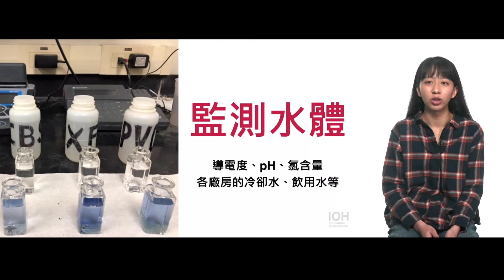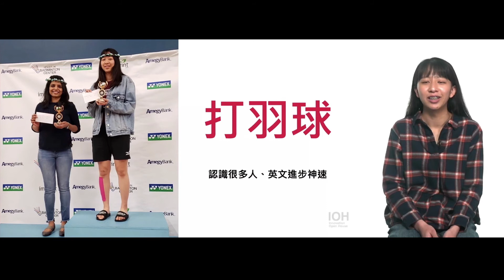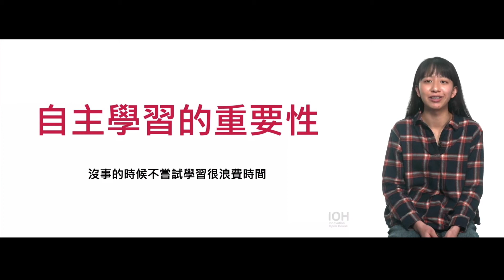念科大 機械群【環安衛系】「美國台塑下游工廠 Inteplast Group實習」明志科大學姐 l EP3 環安系實習經驗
最初因為大考失利，她抱持著讀書讀不贏別人，就要有更多的實務經驗的心態，選擇進入技職體系。「我看重的是科技大學有完善的實習制度。」壬慧考量到環保意識的抬頭及未來工作趨勢，因此選擇了環安衛系，就這樣一路讀到了研究所，未來希望能利用環境工程的專業，回饋於社會。